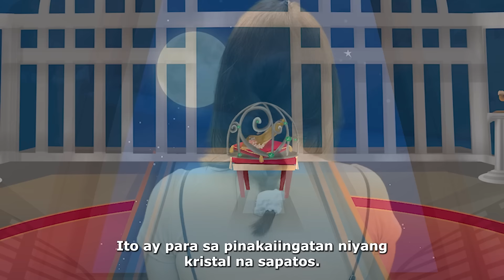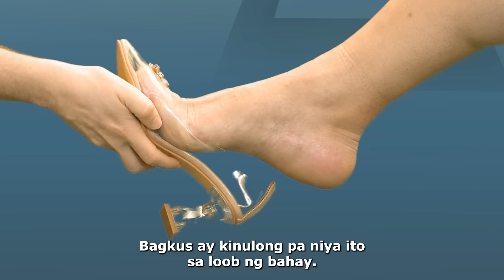Cinderella | Kwentong Pambata Filipino | A Story Filipino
Cinderella
Kwentong Pambata Filipino

by Adisebaba